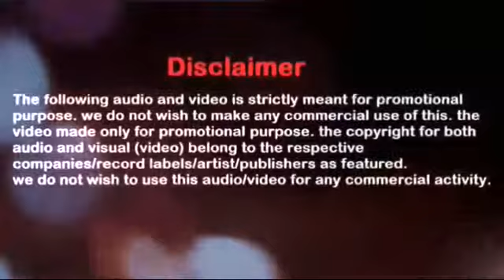Mask Official Trailer | Shakib Khan | Nusrat | Sayantika | Rajiv Kumar Biswas | Bengali Movie | 2018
Mask Official Trailer | Shakib Khan | Nusrat | Sayantika | Rajiv Kumar Biswas | New Bengali Movie | SVF | 2018

Mask is a Upcoming Horror Comedy Bengali Movie Coming 2018.

Movie :- Mask
Starring :- Shakib Khan, Nusrat Jahan, Sayantika Banerjee & Others
Director :- Rajiv Kumar Biswas
Produced By :- SVF Entertainment